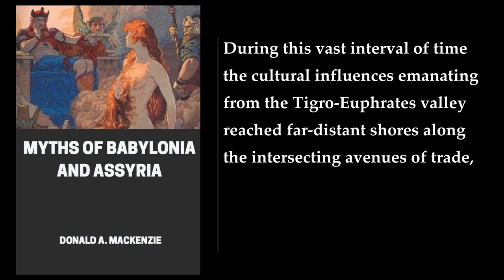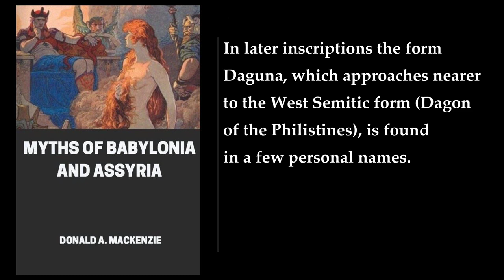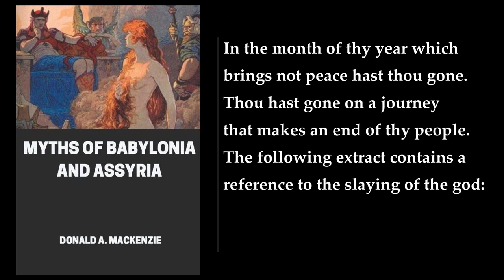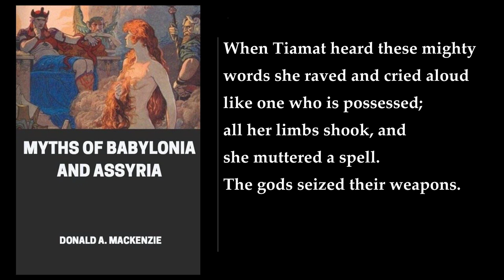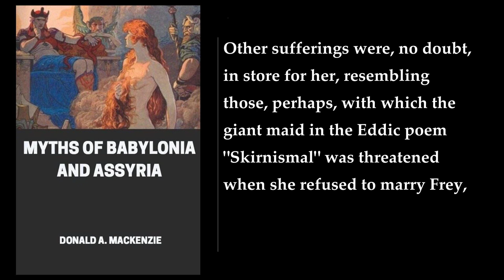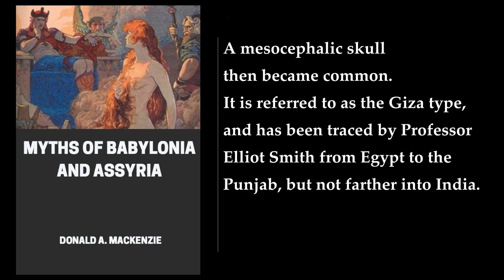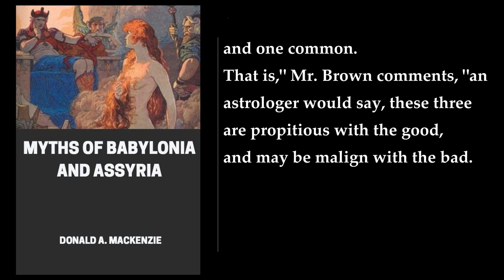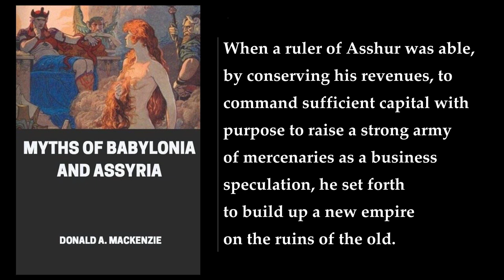Myths of Babylonia and Assyria (1/2) 🎧 By Donald A. Mackenzie. FULL Audiobook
Myths of Babylonia and Assyria. By Donald A. Mackenzie. Full Audiobook
"Myths of Babylonia and Assyria" is a book by Donald A. Mackenzie that explores the myths and legends of ancient Mesopotamia. The book provides a historical narrative of the rise and decline of Babylon and Assyria, beginning with the early Sumerian Age and concluding with the periods of the Persian and Grecian Empires . The author also draws comparisons and parallels between the myths and legends of Babylonia and Assyria with those of other mythologies such as Greek, Egyptian, Norse, Indian, and Hebrew history.

The book is divided into two parts. The first part covers the myths and legends of Babylonia and Assyria, and the second part provides a detailed analysis of the gods and goddesses of the region. The author provides a comprehensive account of the creation myths, the epic of Gilgamesh, the story of Adapa, and many other tales that were an integral part of the ancient Mesopotamian culture.

Donald A. Mackenzie was a Scottish journalist and folklorist who wrote extensively on religion, mythology, and anthropology in the early 20th century. He was a prolific writer and authored several books on Celtic mythology, including "Myths of Crete and Pre-Hellenic Europe" and "Wonder Tales from Scottish Myth and Legend" . Mackenzie's work on the myths and legends of Babylonia and Assyria is considered a classic in the field of mythology and has been widely read and referenced by scholars and enthusiasts alike.

In conclusion, "Myths of Babylonia and Assyria" is a fascinating book that provides a detailed account of the myths and legends of ancient Mesopotamia. The book is well-researched and provides a comprehensive understanding of the culture and beliefs of the people of the region. It is a must-read for anyone interested in mythology, anthropology, or ancient history.
More: Babylonia, Assyria, Sumerian Age
Persian Empire, Grecian Empire, myths
legends, civilization, religion
folklore, Rites and cermonies, social life and customs
archeological survey, Donald A. Mackenzie, Greece

00:00:00 Preface
00:12:33 Introduction
00:46:55 Chapter 1. The Races And Early Civilization Of Babylonia
01:22:42 Chapter 2. The Land Of Rivers And The God Of The Deep
01:57:21 Chapter 3. Rival Pantheons And Representative Deities
02:31:37 Chapter 4. Demons, Fairies, And Ghosts
03:11:08 Chapter 5. Myths Of Tammuz And Ishtar
04:00:04 Chapter 6. Wars Of The City States Of Sumer And Akkad
04:53:06 Chapter 7. Creation Legend: Merodach The Dragon Slayer
05:36:13 Chapter 8. Deified Heroes: Etana And Gilgamesh
06:23:13 Chapter 9. Deluge Legend, The Island Of The Blessed, And Hades
07:09:45 Chapter 10. Buildings And Laws And Customs Of Babylon
07:50:26 Chapter 11. The Golden Age Of Babylonia
08:25:58 Chapter 12. Rise Of The Hittites, Mitannians, Kassites, Hyksos, And Assyrians
09:14:16 Chapter 13. Astrology And Astronomy
10:26:01 Chapter 14. Ashur The National God Of Assyria
11:21:18 Chapter 15. Conflicts For Trade And Supremacy